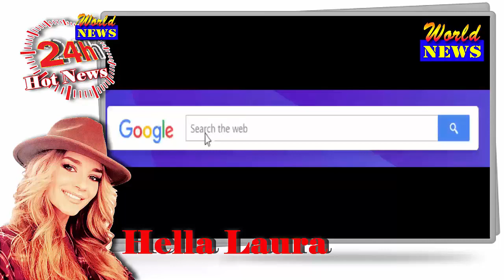Sofia Richie shows off her taut bikini body with boyfriend Scott Disick during Thanksgiving in Miami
Sofia Richie forewent the traditional fall foliage for her Thanksgiving festivities with boyfriend Scott Disick. The couple has been enjoying the sun and sand as they take a romantic getaway to Miami.